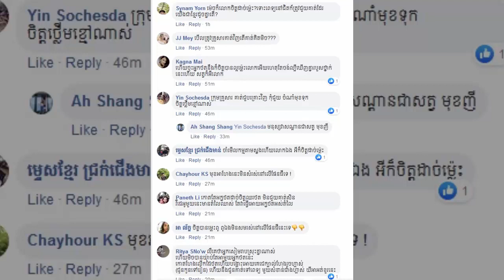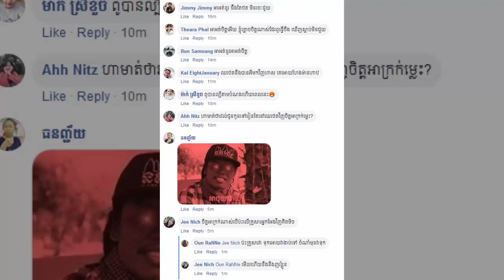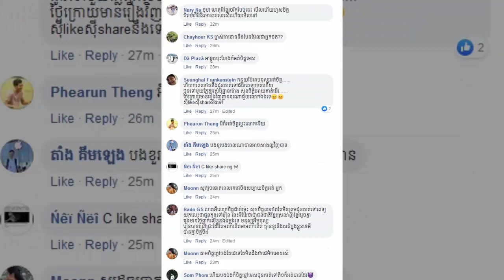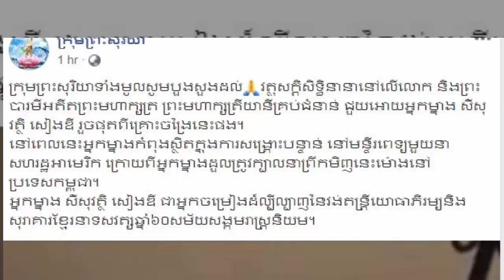សូម្បីតែតារាកំប្លែង អ្នកនាងខ្ញុង ក៏ហួសចិត្តខ្លាំង រហូតពោលពាក្យចេញពីចិត្តដល់ថ្នាក់នេះ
I.សូម្បីតែតារាកំប្លែង អ្នកនាងខ្ញុង ក៏ហួសចិត្តខ្លាំង រហូតពោលពាក្យចេញពីចិត្តដល់ថ្នាក់នេះ
II.តារាកំប្លែងជើងចាស់ ណយ សំណាង ត្រៀមទៅប្តូរថ្មបេះដូង
-វីដេអូពេញនិយមទាំង១០របស់StarNews link នៅខាងក្រោម: